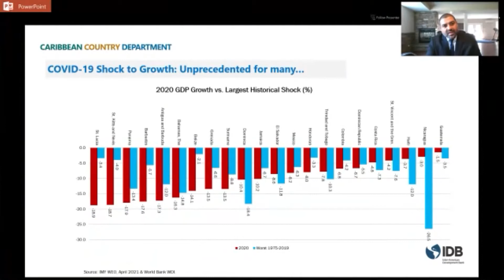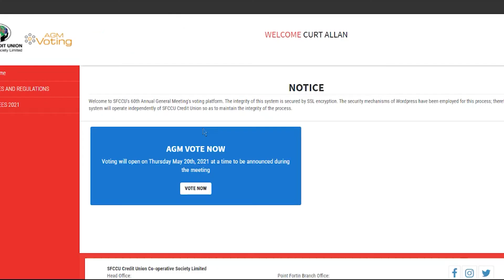Webberz.com Ltd. virtual productions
We offer completely remote or hybrid production services.  We can deliver with our production equipment and team remotely, we can provide this service regardless of the country you are in and have clients in Jamaica, Trinidad & Tobago and Barbados.  We also offer at location services in Trinidad and Tobago, using our studio or your location, board room, conference room we have a professional small foot print setup that allows delivery of a high impact production and with participant engagement